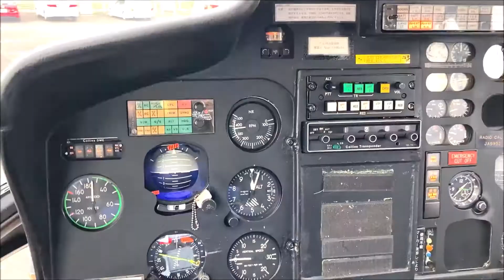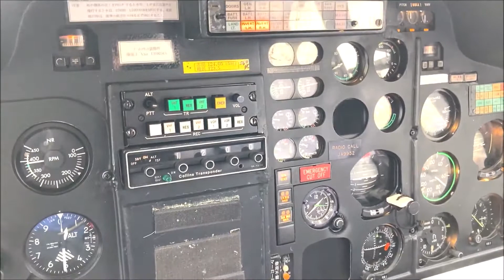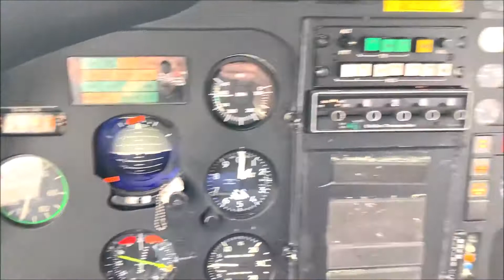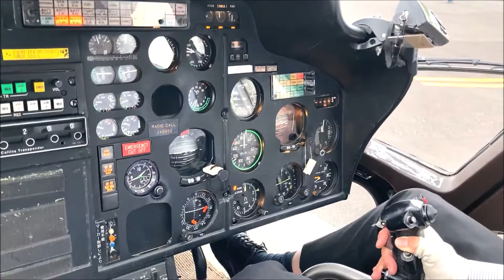横浜ヘリコプター/上空からの眺め（小川航空 ヘリコプタークルーズ）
横浜ヘリコプター/上空からの眺め
小川航空 ヘリコプタークルーズ

搭乗機材
ユーロコプター
アエロスパシアル式AS３５５F2

‹Find　Your　YOKOHAMAキャンペーン›大パノラマ横浜ヘリコプター搭乗体験＆人気スポット５景めぐりバスツアー